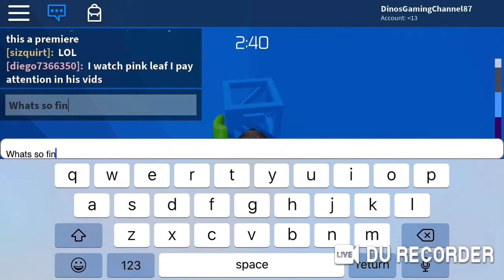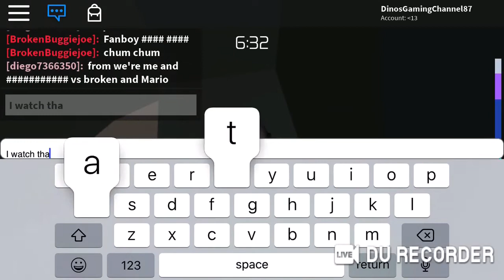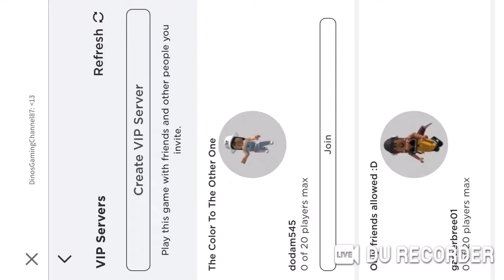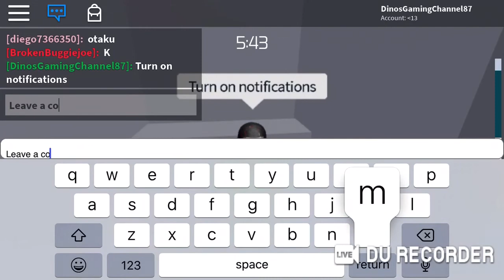Premiere ToH with friends